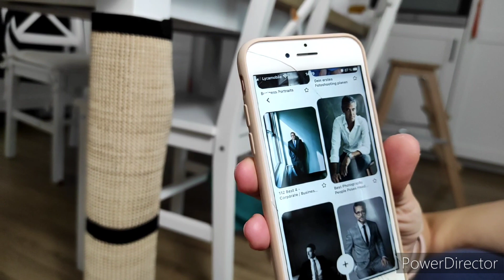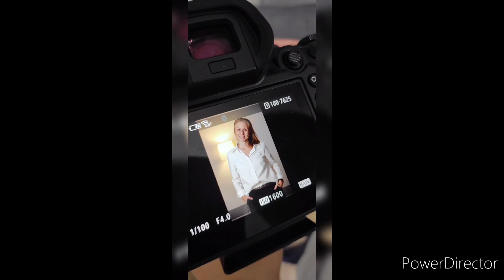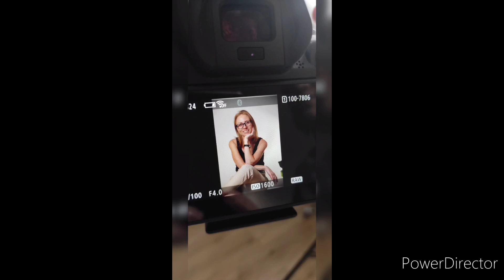Польша. Трёх часовая фотосессия с Аней😀